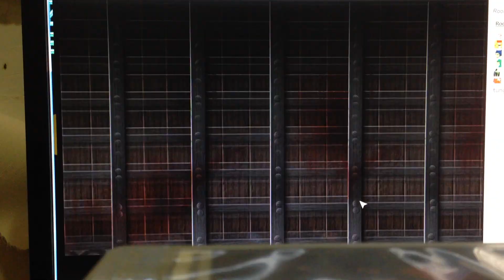Epic War VI How to beat 30c in Epic mode!